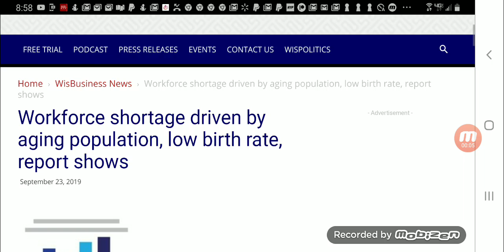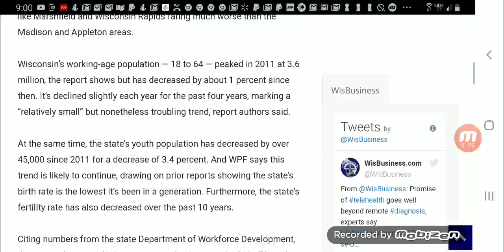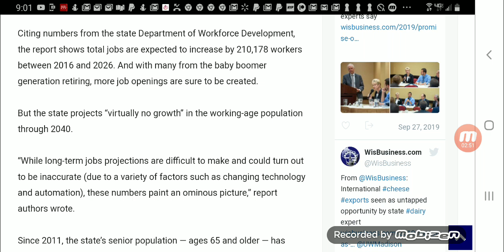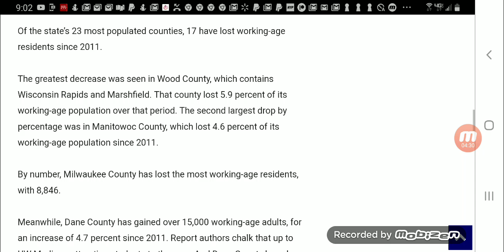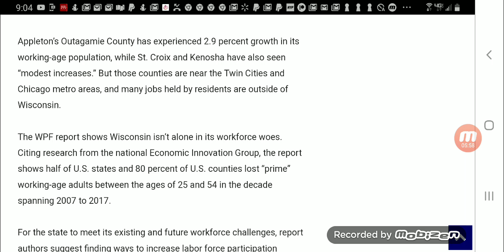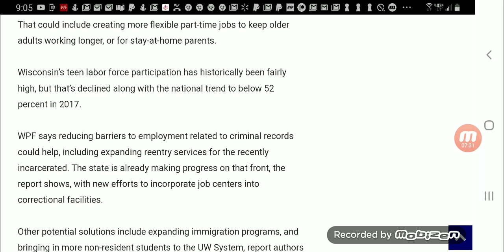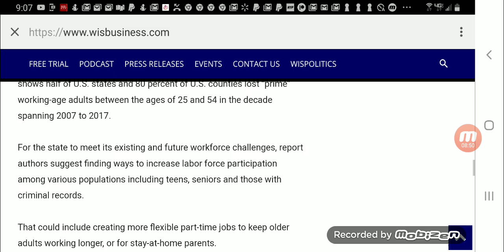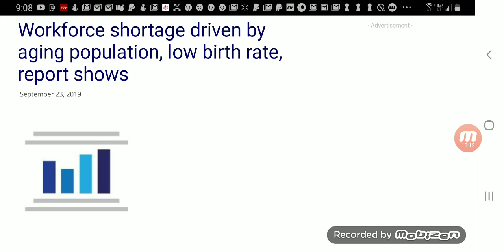Workforce Changes Due To An Aging Population and Low Birth Rate